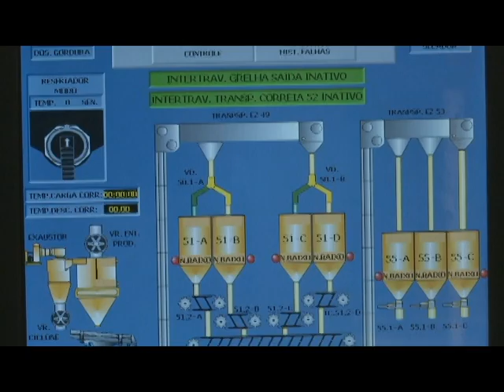Inauguração fabrica de Cuiabá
Confira os melhores momentos da inauguração da unidade fabril de produtos pet e peixes do Grupo Matsuda em Cuiabá - MT.